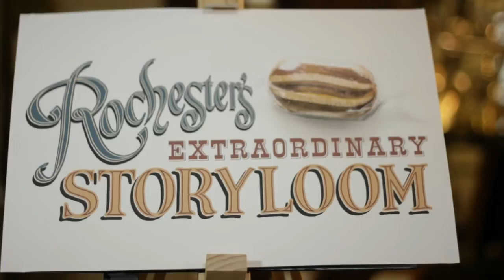Pie Corbett's Story Workshop Promo - Outtakes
An Outtake from filming Pie Corbett's Story Workshop Promo at the Story Museum in Oxford - just for laughs :)